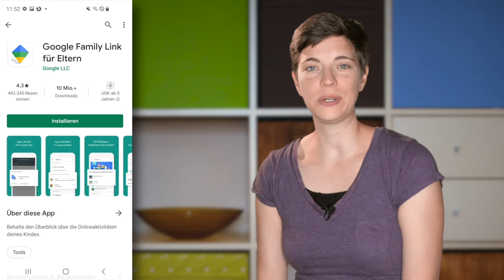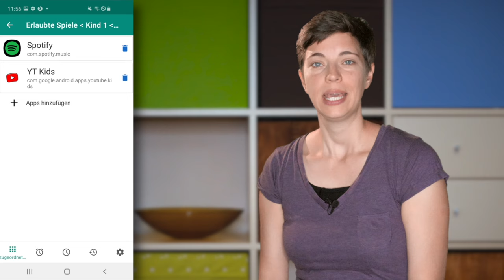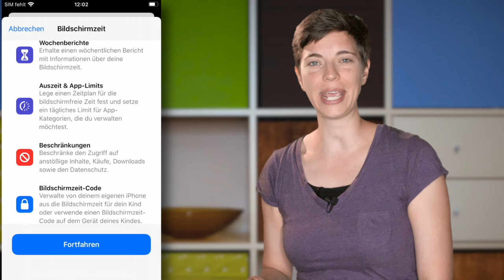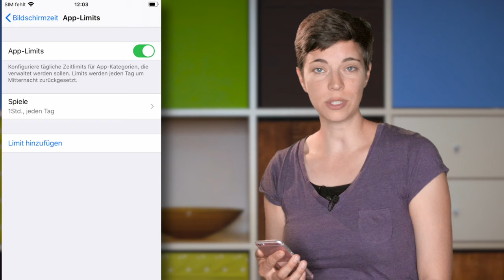Handy für Kinder beschränken - so geht's! | App-Tipps: TimeLimit & Bildschirmzeit | mobil & safe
Ein Smartphone kann ganz schön viel - manchmal vielleicht zu viel! Vor allem, wenn man das Gerät einem Kind in die Hand geben will. Die gute Nachricht: Handys lassen sich leicht beschränken. Warum wir die Kindersicherungs-Apps "TimeLimit" (Android) und "Bildschirmzeit" (iPhone) empfehlen, erfahrt ihr im Video.

- Eltern, die ein Handy für Kinder sichern möchten.
- Alle Smartphone-Suchtis, die ihre eigene Nutzungszeit (z.B. bei bestimmten Apps) beschränken wollen. :-)

Dieses Video ist der 3. Teil unserer Reihe "mobil & safe", die wir gemeinsam mit der EU-Initiative klicksafe produzieren. klicksafe hat das Ziel, Kindern und Jugendlichen einen kritischen Blick aufs Internet zu vermitteln und ihnen zu helfen, es sicher zu nutzen.

Unsere 9-teilige Videoreihe gibt es hier auf einen Blick und zum Download